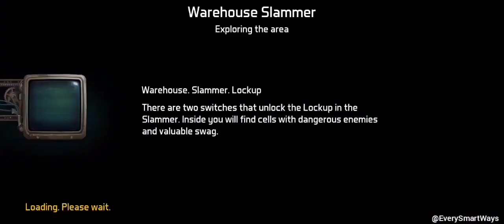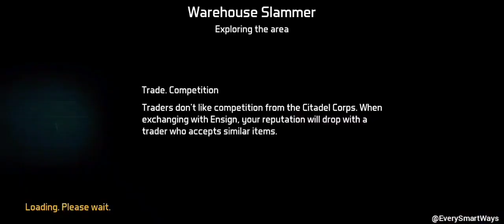Dawn of Zombies (doz) Carnifex Tongue Hunt & The REBORN CARNIFEX ~ A Gameplay for Veteran Players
Wanna know how is it looks like to hunt the hardest thing in the game???

Well, check it out this full fights brutal wave after waves on the Warehouse Slammer to cut the Legendary Carnifex Tongue.